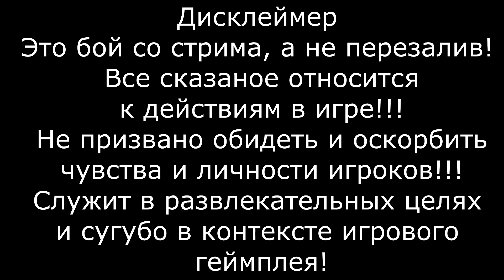⚓Крейсер Yoshino - "Занимательные сливы"! // Бой со стрима!